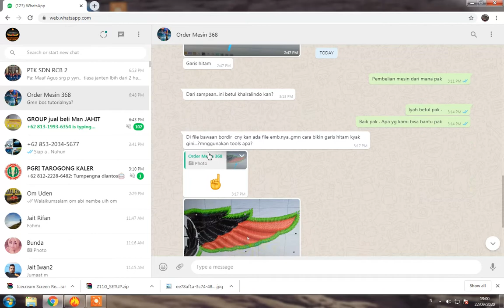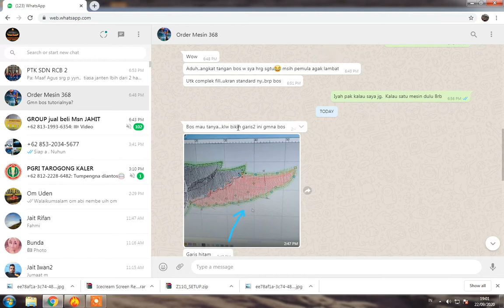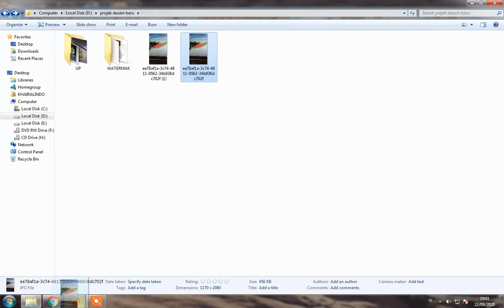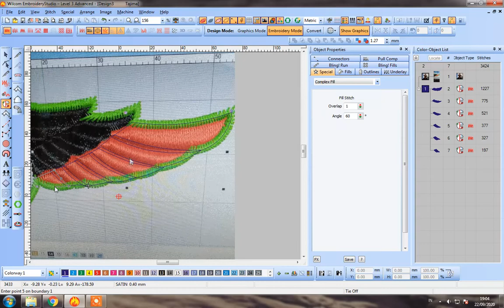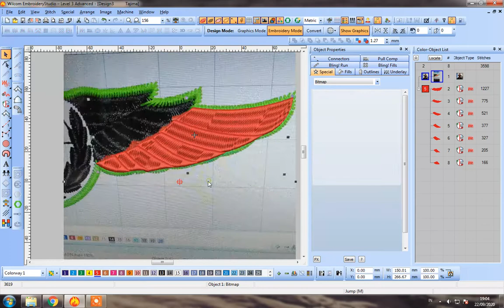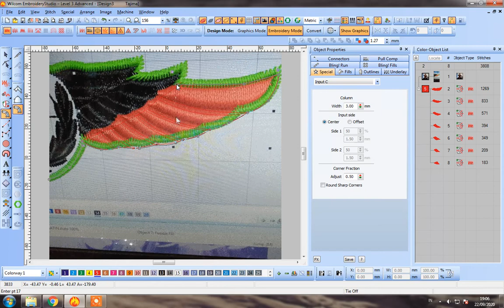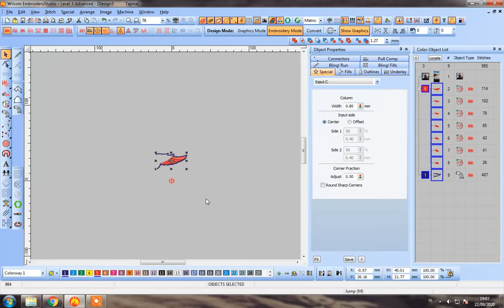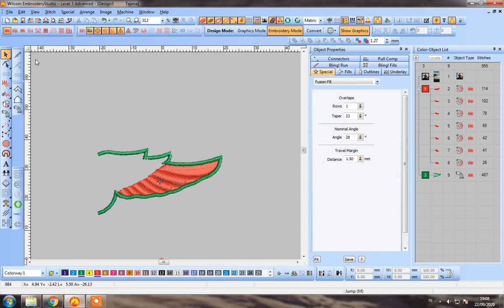Tutorial desain bordir komplex fill dan input C / wilcom embrodery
maaf sebelumnya kepada teman teman dan para master jikalau ada yang salah , terimakasih
kami hanya berbagi pengalaman dan berbagi sedikit ilmu
smoga bermanfaat dan semoga bisa sama sama sukses